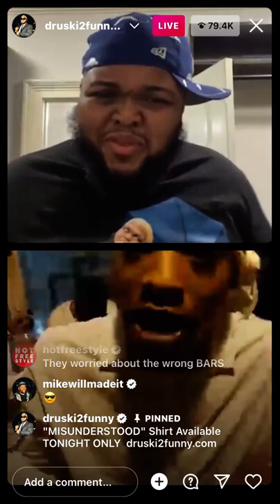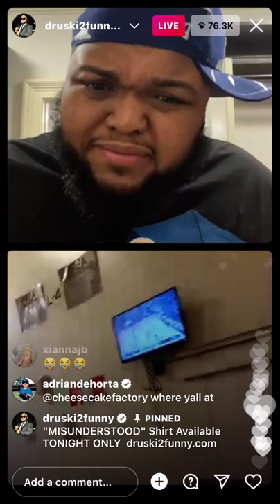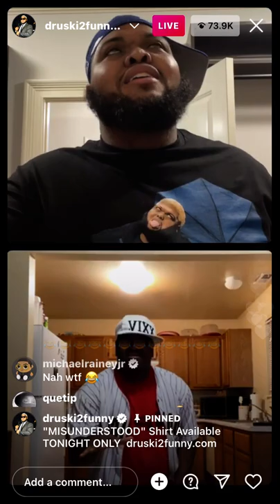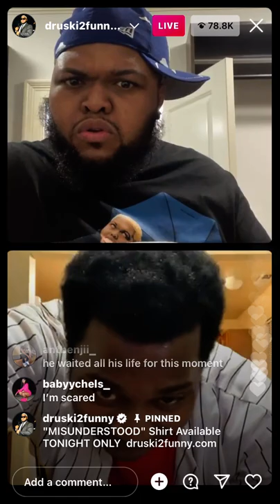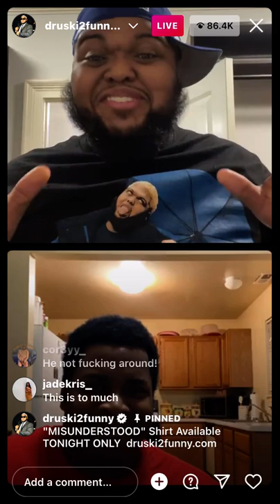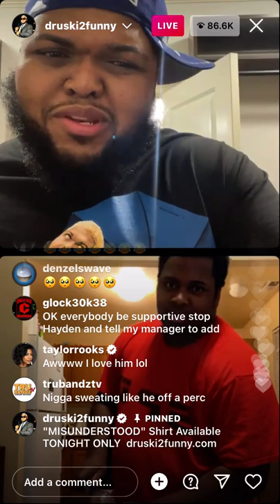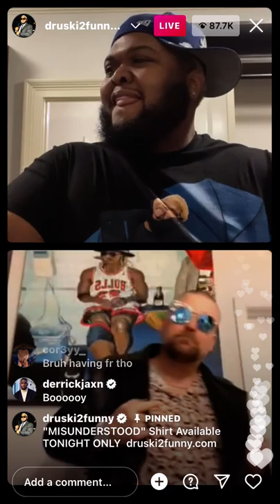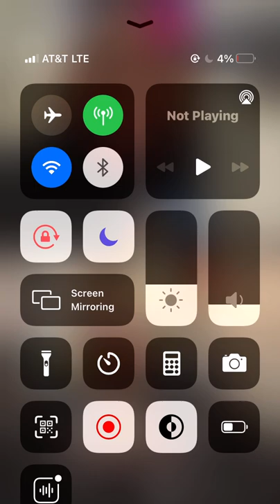Druski goes live with “Jason pleasant “3-26-22